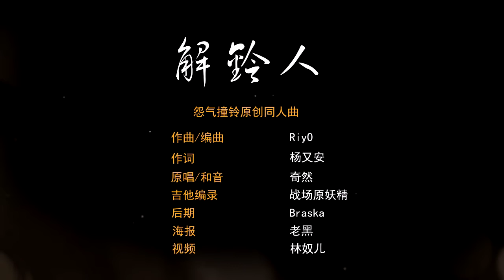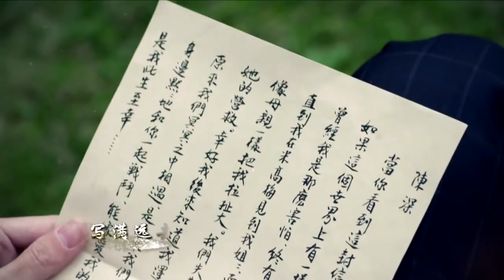[Kì Nhiên] Giải Linh Nhân - Giải Linh Hoàn Tu Hệ Linh Nhân